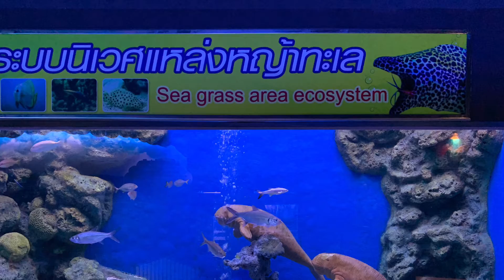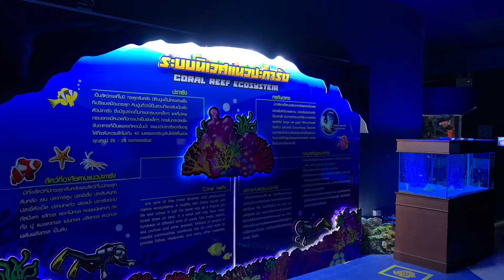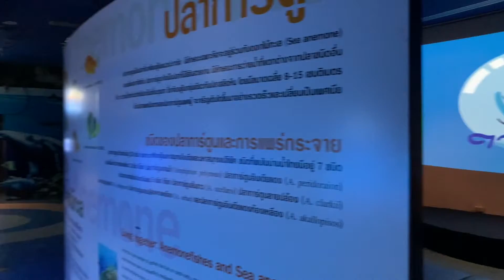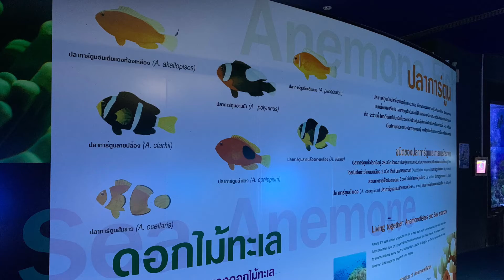Waghor Aquarium (พิพิธภัณฑ์สัตว์น้ำหว้ากอ) (2)